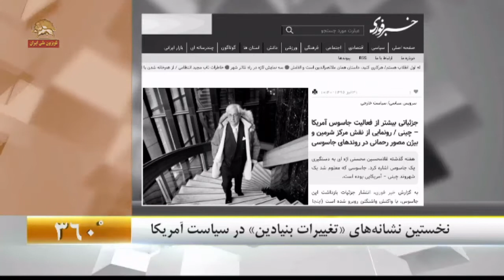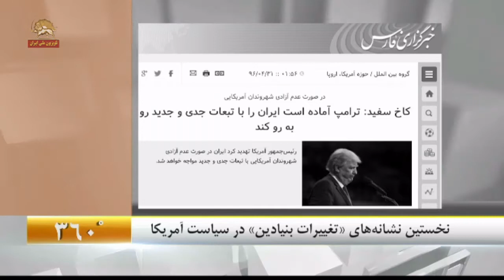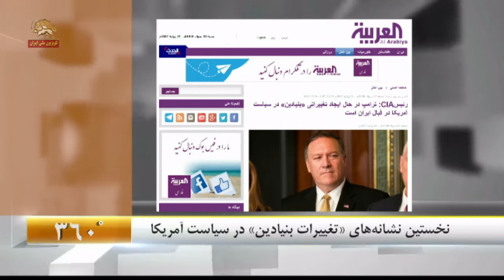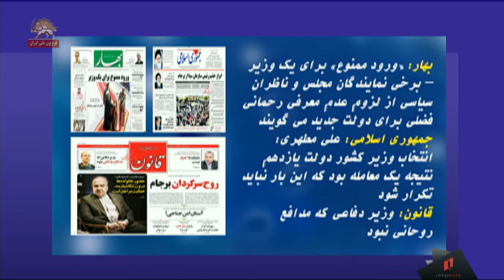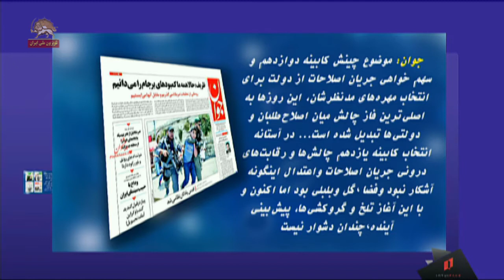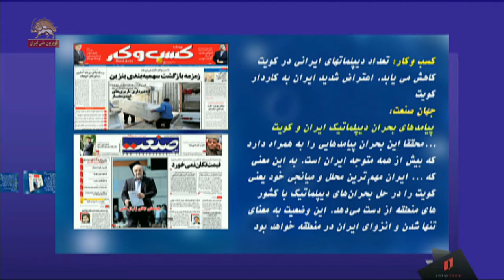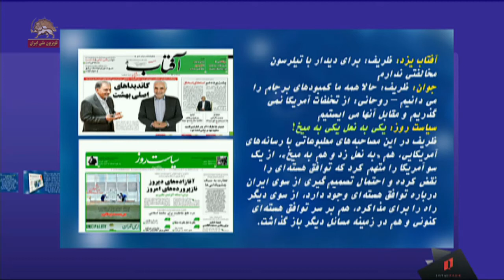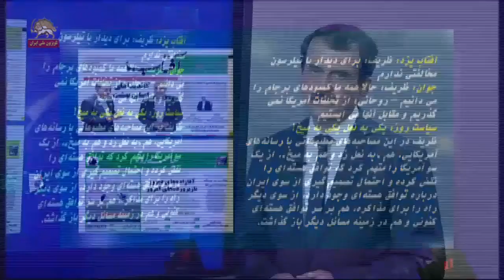گزیده ای از روزنامه های حکومتی-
اگر در خبرها شنیده باشید، رئیس سازمان اطلاعات مرکزی آمریکا گفته که رئیس جمهوردر حال ایجاد تغییراتی بنیادین در سیاست‌های آمریکا در قبال ایران است. اما به نظر می‌رسد نشانه‌های این تغییر شروع به ظاهر شدن کرده است؛ گزیده‌یی از آخرین خبرها :

نخستین نشانه‌های «تغییرات بنیادین» در سیاست آمریکا

سایت حکومتی خبرفوری ۳۱  تیر: هفته گذشته غلامحسین محسنی اژه ای به دستگیری یک جاسوس اشاره کرد. جاسوسی که معلوم شد یک شهروند چینی - آمریکایی بوده است.

سایت حکومتی استاد نیوز ۳۰  تیر: توهین کاخ‌ سفید به دکتر ظریف
مصاحبه دکتر ظریف با شبکه سی بی اس
ظریف درباره آقای نمازی مورد سؤال قرار گرفت که در پاسخ مدعی شد «وی در زندان نیست، در حبس خانگی است و البته آزاد هم نیست که کشور را ترک کند.»یک مقام کاخ سفید به این اظهارات آقای ظریف واکنش نشان داد و گفت: «ادعای وزیر خارجه ایران کاملا دروغ است. او یا سعی دارد دیگران را فریب دهد یا کلا از آنچه در ایران اتفاق می‌افتد، بی‌اطلاع است.»

خبرگزاری سپاه پاسداران ( فارس ) ۳۱  تیر: رئیس‌جمهور آمریکا تهدید کرد ایران در صورت عدم آزادی شهروندان آمریکایی با تبعات جدی و جدید مواجه خواهد شد.

سایت حکومتی آخرین خبر ۳۱ تیر: مارکو روبیو: ایران باید پیامدهای آزاد نکردن باب لوینسون را بپذیرد
باب لوینسون به دلیل نظام ایران مفقود شد. من با تمام وجود باور دارم آن‌ها می‌دانند او کجاست و برایش چه اتفاقی افتاده است. ما باید آن‌ها را درباره سرنوشت، محل اقامت و نتیجه این ماجرا به طور کامل پاسخگو و مسئول بدانیم

العربیه نت ۳۰ تیر: مایک پومپئو، رئیس سازمان اطلاعات مرکزی آمریکا
دولت دونالد ترامپ در حال ایجاد تغییراتی بنیادین در سیاست‌های آمریکا در قبال ایران است.
ما گام نخست را برداشتیم و در اولین اقدام رئیس‌جمهوری آمریکا در حال ایجاد ائتلافی از کشورهای عربی خلیج فارس و اسرائیل، برای یافتن "پلتفرمی" مشترک به منظور متوقف کردن توسعه ‌طلبی‌های ایران است».

جمالی عضو مجلس ارتجاع ۳۱  تیر:
رابطه با آمریکا مسئله ویژه ای در حاکمیت جمهوری اسلامی ایران است، این مسئله باید در ابتدا در رأس حاکمیت که مقام رهبری هستند حل شود چراکه در مورد برجام نیز با اجازه ایشان بود که مذاکرات صورت گرفت.

خوب در این قسمت از برنامه میکروفون و دوربین را می‌دهیم به مسعود پیرنیا تا شمایی از روزنامه‌های حکومتی امروز خدمتتان ارائه بکند.

سلام. در عنوانهای صفحات اول روزنامه های حکومتی به خصوص در باند روحانی، دعوا بر سر کابینه جدید عنوانهای زیادی را به خود اختصاص داده است

آرمان: روحانی درمنگنه مطالبات و معاملات

آفتاب یزد: حمیدرضا عارف (پسر عارف): اگر پدر کنار نمی کشید معلوم نبود برجامی امضا شود

اطلاعات: رئیس جمهوری: وقت حاشیه سازی نیست باید به فکر آینده کشور باشیم

ایران: روحانی: دولت دوازدهم فراجناحی خواهد بود، باید تفکر و خواسته یی که اکثریت به آن رای دادند حاکم شود

بهار: «ورود ممنوع» برای یک وزیر - برخی نمایندگان مجلس و ناظران سیاسی از لزوم عدم معرفی رحمانی فضلی برای دولت جدید می گویند

جمهوری اسلامی: علی مطهری: انتخاب وزیر کشور دولت یازدهم نتیجه یک معامله بود که این بار نباید تکرار شود

قانون: وزیر دفاعی که مدافع روحانی نبود

شکاف باند روحانی در دعوای سهم خواهی به روزنامه های هر دو  باند کشیده شده است:

شرق: اپوزیسیون نوازی با صندلی کابینه
...کابینه فراجناحی دیگر چه صیغه‌ای است که برخی از اصلاح‌طلبان و نمایندگان مجلس آن را دنبال می‌کنند! مگر مردم خودشان نمی‌توانستند به اصولگرایان رأی بدهند که حالا عده‌ای دنبال احقاق حق آنها هستند.

جوان: موضوع چینش کابینه دوازدهم و سهم خواهی جریان اصلاحات از دولت برای انتخاب مهره‌های مدنظرشان، این روزها به اصلی‌ترین فاز چالش میان اصلاح‌طلبان و دولتی‌ها تبدیل شده است... در آستانه انتخاب کابینه یازدهم چالش‌ها و رقابت‌های درونی جریان اصلاحات واعتدال اینگونه آشکار نبود وفضا گل وبلبلی بود اما اکنون و با این آغاز تلخ و گرو‌کشی‌ها، پیش‌بینی آینده چندان دشوار نیست

اقدام کویت برای کاهش سطح رابطه دیپلماتیک با رژیم، موضوع مهم دیگر درصفحات اول روزنامه های هر دو باند حاکم است:

اعتماد: دیپلماسی کجدار و مریز کویت

بهار: مهلت ۴۵ روزه کویت برای کاهش دیپلماتهای ایرانی- بازی در زمین عربستان

روزنامه سایه: امیر عبداللهیان: کاهش عدد دیپلماتهای ایرانی دور از رفتار حکیمانه امیر کویت است

کسب وکار: تعداد دیپلماتهای ایرانی در کویت کاهش می یابد، اعتراض شدید ایران به کاردار کویت

جهان صنعت: پیامدهای بحران دیپلماتیک ایران و کویت
...محققا این بحران پیامد‌هایی را به همراه دارد که بیش از همه متوجه ایران است. به این معنی که ... ایران مهم‌ترین محلل و میانجی خود یعنی کویت را در حل بحران‌های دیپلماتیک با کشور‌های منطقه از دست می‌دهد. این وضعیت به معنای تنها شدن و انزوای ایران در منطقه خواهد بود

تناقض گویی های ظریف در خصوص رابطه با آمریکا و وضعیت برجام موضوع مقالات و عنوانهای صفحات اول روزنامه های حکومتی است:

آفتاب یزد: ظریف: برای دیدار با تیلرسون مخالفتی ندارم

جوان: ظریف: حالا همه ما کمبودهای برجام را می دانیم - روحانی: از تخلفات آمریکا نمی گذریم و مقابل آنها می ایستیم

سیاست روز: یکی به نعل یکی به میخ!
ظریف در این مصاحبه‌های مطبوعاتی با رسانه‌های آمریکایی، هم «به نعل زد و هم به میخ»، از یک سو آمریکا را متهم کرد که توافق هسته‌ای را نقض کرده و احتمال تصمیم‌گیری از سوی ایران درباره توافق هسته‌ای وجود دارد، از سوی دیگر راه را برای مذاکره، هم بر سر توافق هسته‌ای کنونی و هم در زمینه مسائل دیگر باز گذاشت.